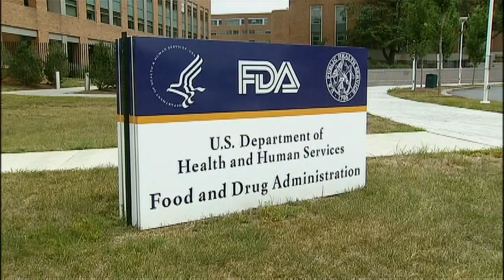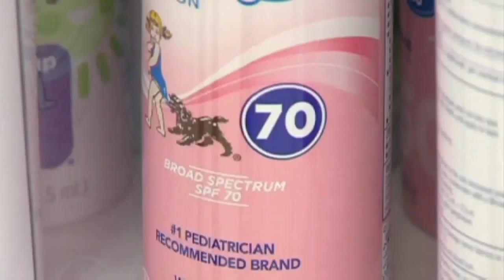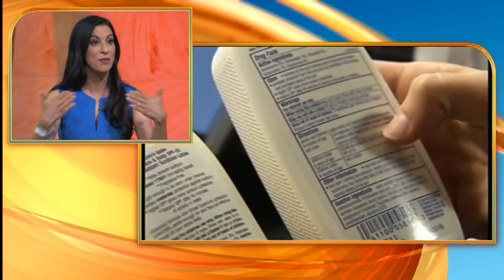Is your sunscreen toxic?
Are the ingredients in your sunscreen dangerous for your health?  An expert weighs in on the subject.